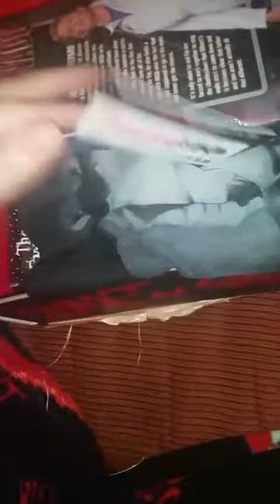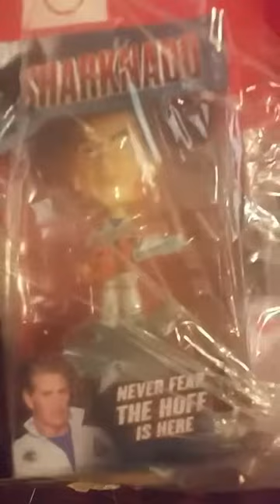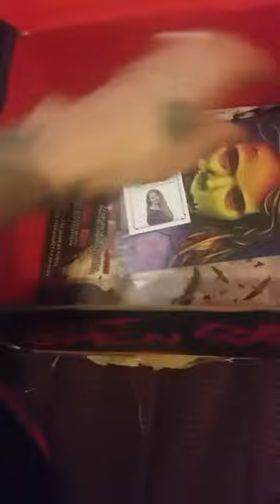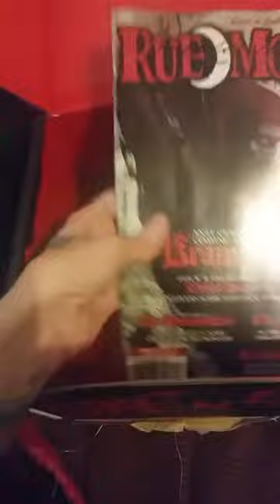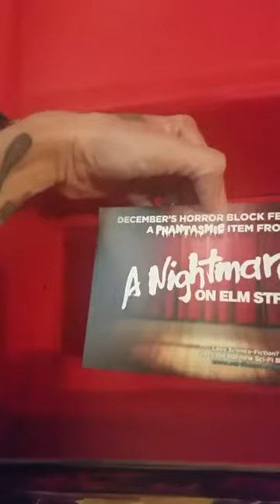November horror block 2015